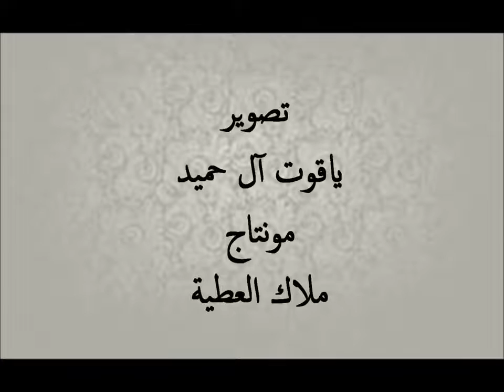تجارب فيزيائية ... بسيطة وممتعة - الجزء الأول